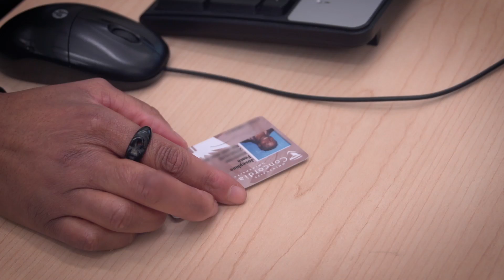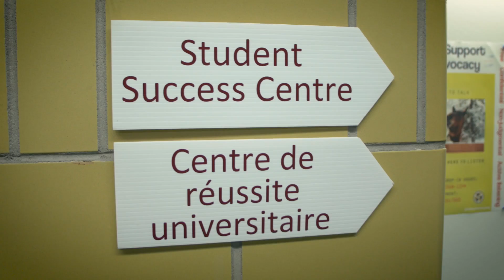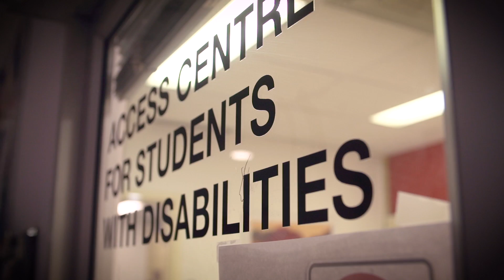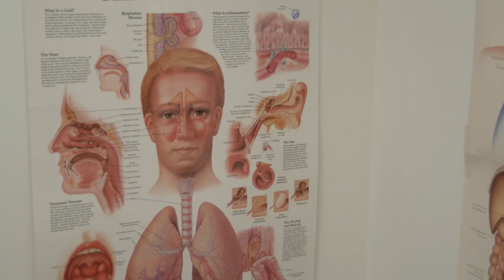Concordia — This is where you’ll access campus services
The resources and supports designed to help you make the most of your university years.